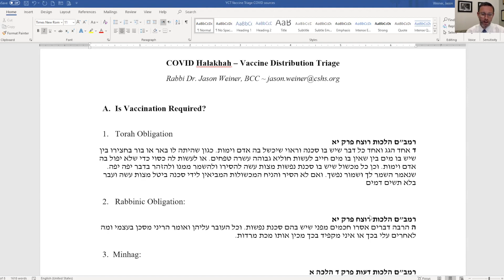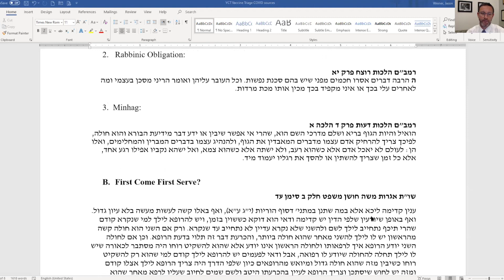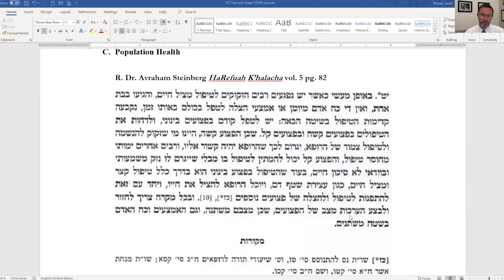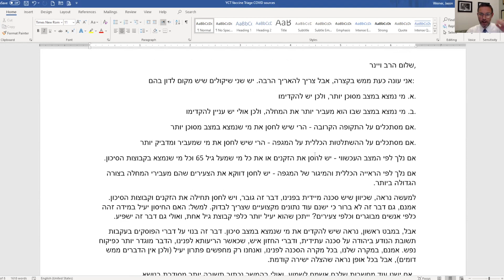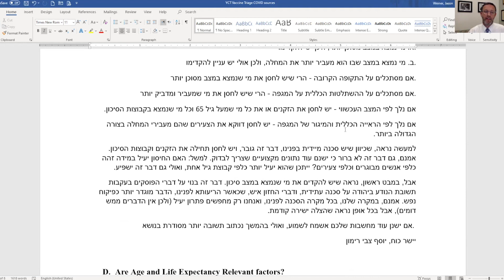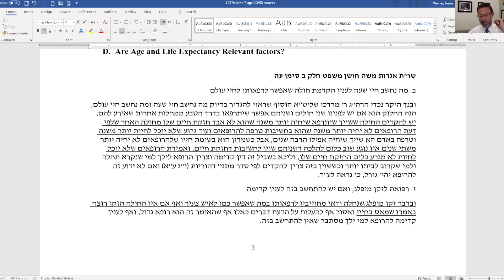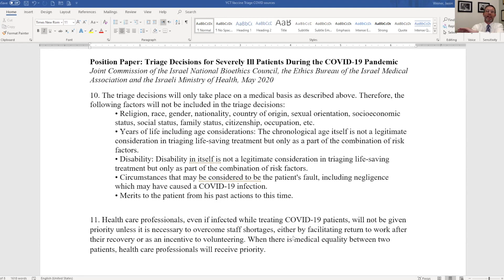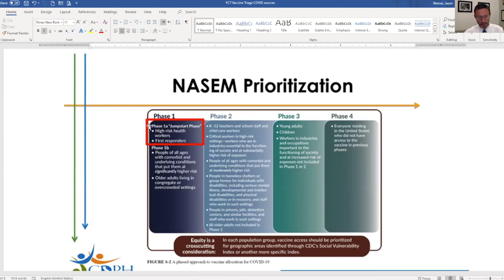TORAH LA: Rabbi Jason Weiner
Torah LA: Rabbi Jason Weiner  - Triage for vaccine distribution